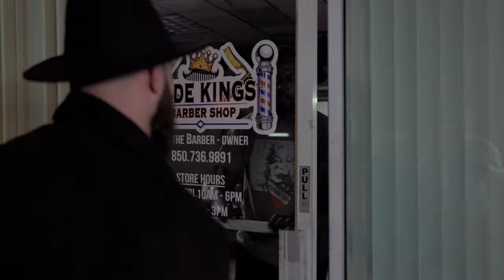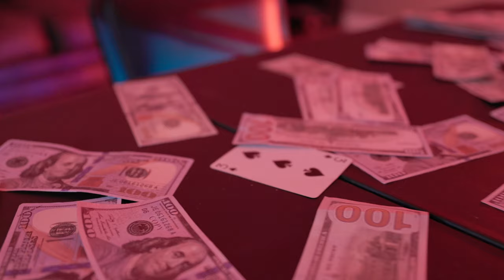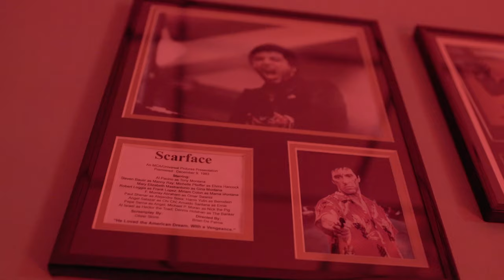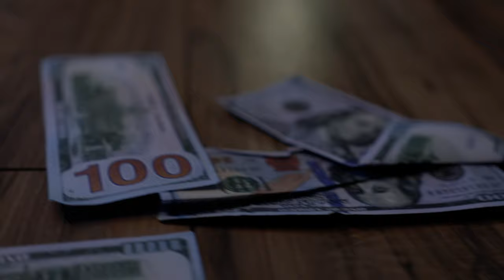Yung Dane - " ALL IN " ( Official Music Video )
You can find this song now out on